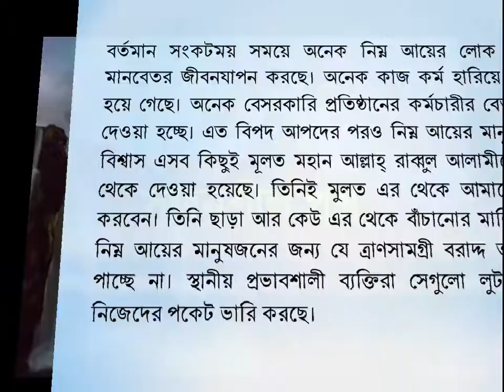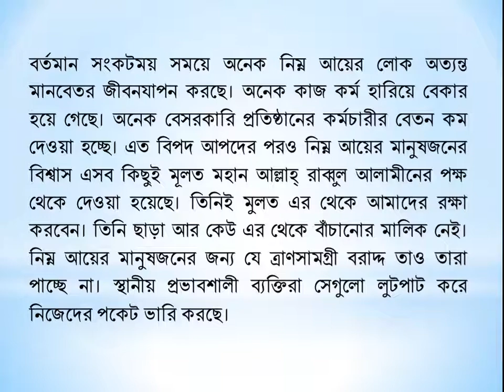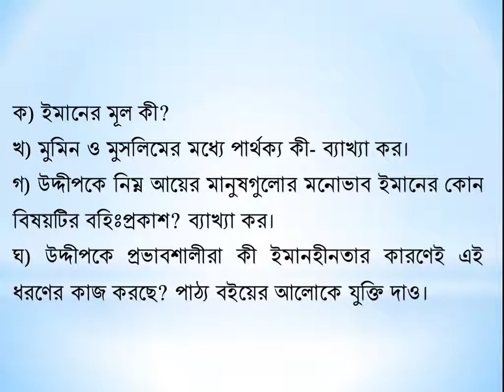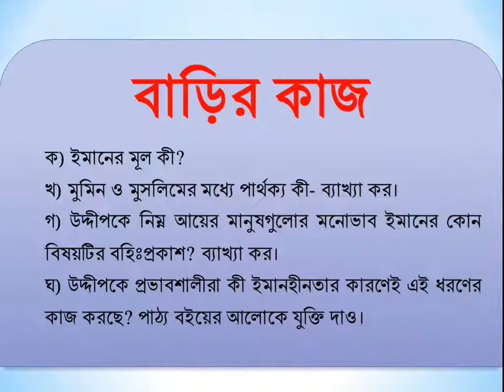ইস্কাটন গার্ডেন উচ্চ বিদ্যালয়,ইসলাম ও নৈতিক শিক্ষা, নবম দশম শ্রেণি ও এসএসসি পরীক্ষার্থী,০২,Eskaton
ইস্কাটন গার্ডেন উচ্চ বিদ্যালয়,ইসলাম ও নৈতিক শিক্ষা, নবম দশম শ্রেণি ও এসএসসি পরীক্ষার্থী,০২, Eskaton Garden High School, EGHS,  heaven, জান্নাত, বেহেশত, স্বর্গ, জান্নাত ৮টি, জান্নাতের মধ্যে সর্বশ্রেষ্ঠ হলো জান্নাতুল ফিরদাউস, আদ দুনিয়া মাজরাতুল আখিরাহ- দুনিয়াতে যে যে রকম ফসল উৎপাদন করবে সে রকম আখিরাতে ফল ভোগ করবে। যে দুনিয়াতে ভালো কাজ করেছে, মানুষের উপকার করেছে, নামাজ আদায় করেছে, পিতা মাতা ভাই বোন আত্মীয় স্বজনের সাথে ভালো ব্যবহার করেছে আখিরাতে তাঁর স্থান জান্নাত, সালাতের ওয়াক্ত, সালাতের নামসমূহ- ফজর, যোহর, আসর, মাগরিব, এশা, সালাতের আহকাম- তিন পাক, এক ঢাক, কিওনি, শরীর, কাপড়, সালাতের জায়গা পাক, সতর ঢাকা, কিবলামুখী হওয়া, ওয়াক্ত চেনা, নিয়ত করা, সালাতের আরকান-তাকবিরে তাহরিমা বা আল্লাহ্‌ আকবার শব্দ করা, কিয়াম করা বা দাঁড়িয়ে নামাজ পড়া, কিরাত বা কুরআন শরীফ থেকে কিছু অংশ তিলাওয়াত করা, রুকু করা, সিজদাহ করা, শেষ বৈঠকে বসা, সালামের মাধ্যমে সালাত শেষ করা, আমাদের স্কুল -ইস্কাটন গার্ডেন উচ্চ বিদ্যালয়, আমাদের বিদ্যালয়- ইস্কাটন গার্ডেন উচ্চ বিদ্যালয়, my school-eskaton garden high school, Re-Union of Eskaton Garden High School - Facebook, Eskaton Garden High School, Dhaka, Bangladesh, eskaton garden road, ramna, dhaka, Eskaton Garden High School is an academic institute located at 10/b, eskaton garden road, Ramna, Dhaka. Its institute code (EIIN) is 108346. It was established, At a glance please watch the program in support of Victory day 16th December'2013 in Our Eskaton Garden High School, শিক্ষক বাতায়ন, কিশোর বাতায়ন, prothom alo, প্রথম আলো, যায়যায়দিন, ইত্তেফাক, বিডি নিউজ, bdnews24.com, the daily star, আইইডিসিআর ১০৬৫৫, স্বাস্থ্য বাতায়ন ১৬২৬৩, জাতীয় কল সেন্টার ৩৩৩, কোভিড-১৯ টেলিহেলথ ০৯৬৬৬৭৭৭২২২, সুরক্ষা : কোভিড-১৯ ভেকসিনের জন্য নিবন্ধন, নিবন্ধন স্ট্যাটাস, টিকা কার্ড সংগ্রহ, সচরাচর জিজ্ঞাসা, ফেসবুক, facebook, মাউশি,